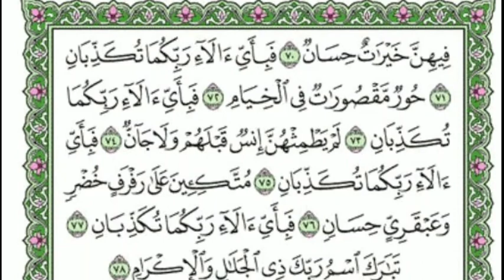Surah Rahman | Ep - 00123 By Qari Nadeem Yousuf | سورہ رحمٰن55 | Beautiful Recitation | Edited&6973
Surah Ar-Rahman+ | Surah   RAHMAN (The Beneficent) سورہ الرحمن|سورۃ الرحمان ArRehman Full
Surah Rahman | Ep - 00123 By Qari Nadeem Yousuf | سورہ رحمٰن55 | Beautiful Recitation | Edited&.      @rduaworld1314

Hadith

-:id صلی اللہ علیہ والہ وسلم) The Messenger OF ALLAH
"The Best Amongst You is The One Who Learn The
"The Best Amongst You is The One Who

1-Surah Ya-Sin (also Yaseen; Arabic:) is the 36th chapter (surah) of the Quran. It has 83 verses (ayahs) and is one of the Meccan surahs, although some scholars maintain that verse 12 is from the Medinan period.[1] The name of the chapter comes from the two letters of the first verse of the chapter,[2] which has caused much scholarly debate, and which Tafsir al-Jalalayn, a Sunni exegesis (tafsir), interprets by saying, "God knows best what He means by these [letters]."[3] Yasin is also one of the names of the Prophet Muhammad, as reported in a saying of Ali, "I heard the Messenger of God say, 'Verily God has named me by seven names in the Quran: Muhammad [3:144; 33:40; 47:2; 48:29servant of God [Abd Allah; 72:19].[4]

The Most سورة الرحمان Surat ar-Rahman Arabic -2 Merciful") is the 55th sura of the Qur'an with 78 ayats.

It the refrain: "Then which of your Lord's blessings would you both deny?"

Surat al-Waqi'ah; "The سورة الواقعة Al-Waqi'a (Arabic -3 Inevitable"[1] or "The Event"[2]) is the 56th surah

(chapter) of the Quran. It was revealed in Mecca (see Meccan surah). The total number of verses in this surah are 96. It mainly discusses the afterlife according to Islam, and the different fates people will face in it.

4- Sūrat al-Mulk (Arabic: all you, "Sovereignty, Kingdom") is the 67th chapter (sura) of the Quran, comprising 30 verses.[1] The sura emphasizes that no individual can impose his will on another; he may only guide and set an example (67:26).[2]

يس سورة يس سوره يس ،الرحمن ،رحمان الرحمان، واقعہ، واقع واقعۃ سورۃ واقعہ سورہ واقعہ ملک الملک سورة الملک، سوره ملک

Learn The Quran and Teaches It".(Al-Bukhari) Full Recitation Of Surah Ar Rahman with Ayat is the سورة يس Surah Ya-Sin (also Yaseen; Arabic -1 36th chapter (surah) of the Quran. It has 83 verses (ayahs) and is one of the Meccan surahs, although some scholars maintain that verse 12 is from the Medinan period.[1] The name of the chapter comes from the two letters of the first verse of the chapter,[2] which has caused much scholarly debate, and which Tafsir al-Jalalayn, a Sunni exegesis (tafsir), interprets by saying, "God knows best what He means by these [letters]."[3] Yasin is also one of the names of the Prophet Muhammad, as reported in a saying of Ali, "I heard the Messenger of God say, 'Verily God has

named me by seven names in the Quran: Muhammad

waqia, waqiah, sura waqia, sura waqiah, surat waqia, surat waqiah, surah waqia, surah waqiah, sur